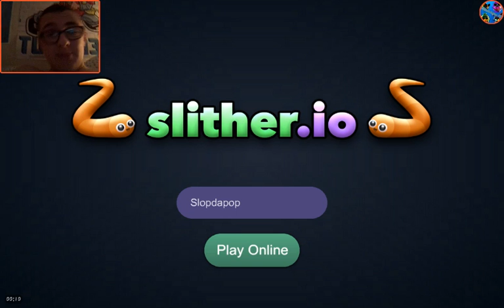BEST CHEAT CODE! Slither.io